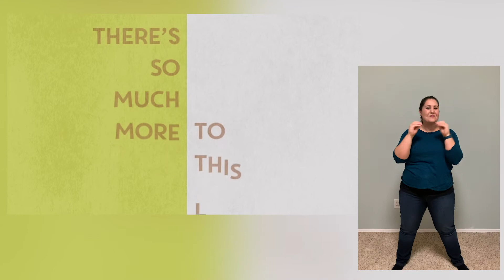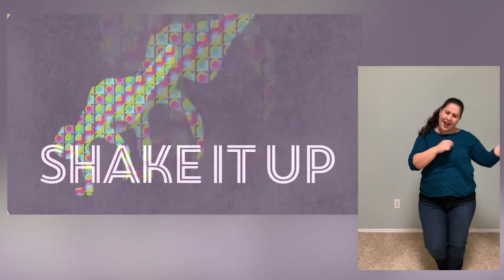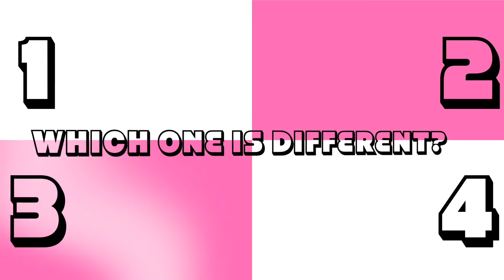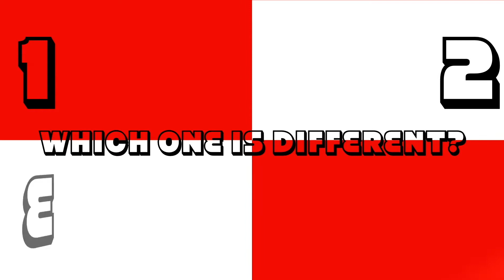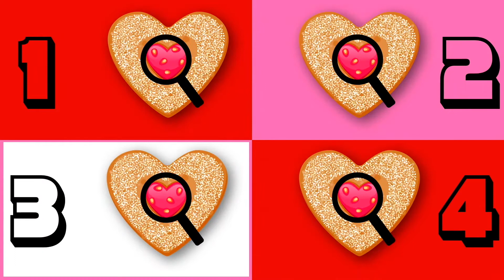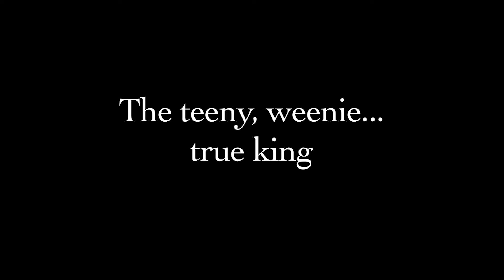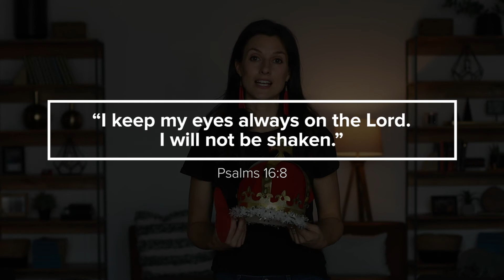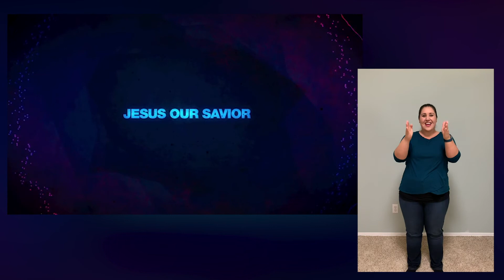CITYKIDS LIVE | February 14TH